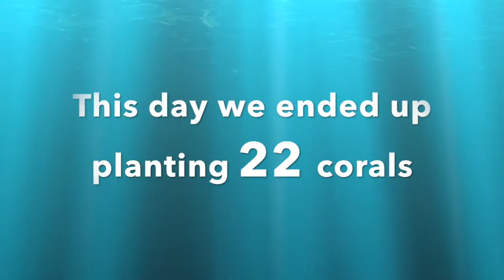Help saving the reefs by joining our Coral Nursery Dive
Since 2017 Atlantis Diving is a proud partner of the Coral Restoration Foundation Curaçao. The Foundation started in May 2014. There are more than 2000 coral out planted on the Curaçao reefs, and the aim is to double this number by May 2018. The Coral Restoration Foundation Curaçao has so far 20 nursery trees and we, Atlantis Diving, have added 6 additional trees on our own house reef. Maintaining, out planting and monitoring is time and money consuming, but also a very rewarding process. Time is invested by local volunteers, schools, dive shops and (tourist) divers.

See you soon at our next coral nursery dive!